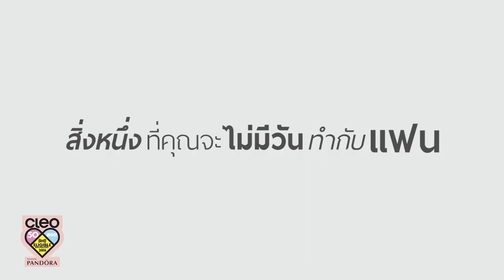หนุ่มคลีโอ CLEO BACHELOR 2016 No.14 ปูน